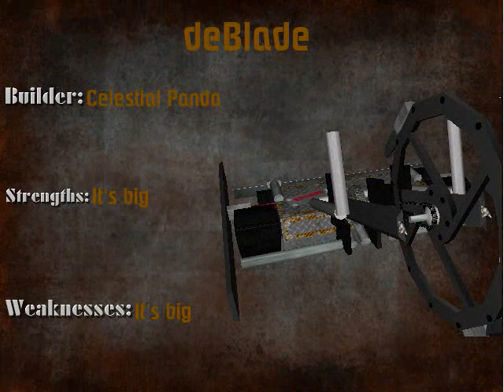War of the Giants Round 1 Match 8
MassimoV vs Celestial Panda